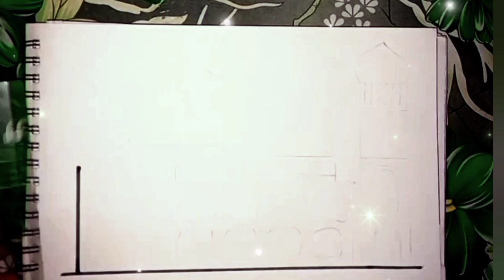How to draw Mosque step by step || mosque drawing easy